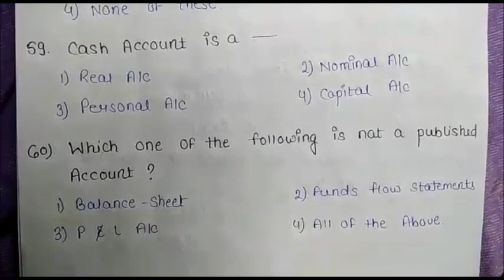M.Com Entrance Exam Previous Paper 2017 || M.Com Previous Paper 2017 (Part 2)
My Commerce Info,my commerce info, M.Com Previous Paper 2017, M.Com Entrance Exam Previous Paper 2017, ibo5, ibo-01 international business environment, ibo-03 indias foreign trade

Please solve theses paper. My Commerce Info :
Practice Set on B.Com Entrance Exam

Practice Set on M.Com Entrance Exam
PracticeSet 1 :